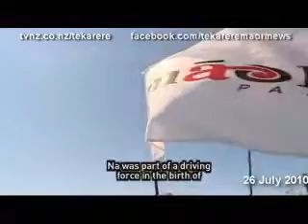Na Rongowhakaata Raihania will run for the Ikaroa-Rawhiti seat for the Maori party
Na Rongowhakaata Raihania will run for the Ikaroa-Rawhiti seat for the Maori party Te Karere TVNZ English 26 Jul 2010.wmv